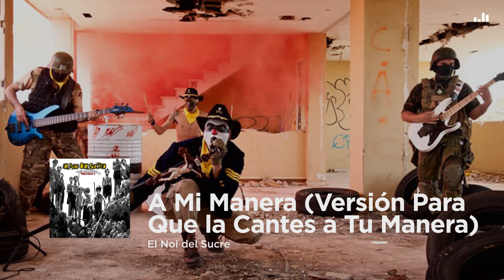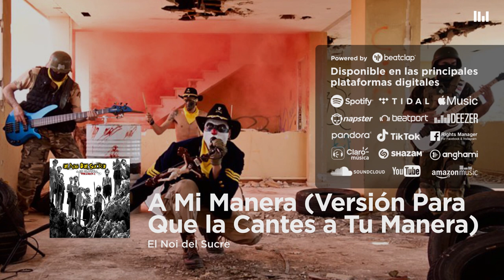El Noi del Sucre - A Mi Manera (Versión Para Que la Cantes a Tu Manera)